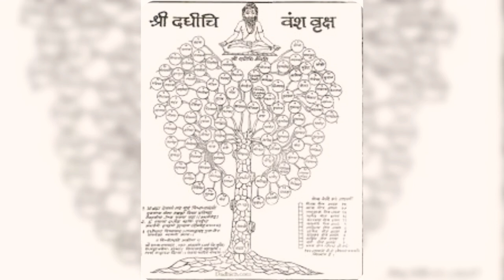Rishi Dadhichi Introduction in Samskritam / Sanskrit ऋषिः दधीचि: व्यक्तित्व परिचय: संस्कृतेन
Script by Shri Chetan Goyal Indore and Narration by Smt Rohini Kelapure, Pimpri Chinchwad Maharashtram. Editors : Smt Anjali Lele, Pune and Smt. Radhika Sivan Thakkar, Nerul, Navi Mumbai. Video creation by Dr. Prasad AS, Kum. Aswathi V Nair, Powai, Mumbai and Smt Rohini Kelapure, Pimpri Chinchwad Maharashtram.

Images courtesy : Internet. This video is being broadcasted as part of a no-profit initiative to promote Bharatheeya Samskriti and Samskritam (language).

Artist Shri Vivek Anantram @The Silent Flautist

ऋषिः दधीचि:

भाद्रपदमासस्य अष्टम्यां तिथौ बिहारप्रदेशस्य सीतापुरनगरे जात: अयं प्राचीनस्य भारतस्य वैदिकः ऋषि: आसीत् । तस्य मातु: नाम चित्ति तथा च पितु: नाम अथर्वा आस्ताम् । प्राचीनकथानुसारं स: विश्वे ब्रह्मविद्याया: ज्ञानी आसीत् । तदा ब्रह्मविद्याया: ज्ञानं केवलं तस्य समीपे एव आसीत् । इन्द्र: अपि ब्रह्मविद्याया: ज्ञानं प्राप्तुम् इच्छति स्म किन्तु ऋषिः दधीचि: केवलं अश्वनीकुमाराय एव ब्रह्मविद्याया: ज्ञानं दत्तवान् । दधीचिऋषे: जीवनं लोककल्याणार्थम् एव आसीत्। स: अत्यधिक: विनम्र: आसीत्। यदा स: ज्ञातवान् यत् विश्वे दानवानां वध: केवलम् अस्थिभि: निर्मितेन शस्त्रेण एव भविष्यति तदा दधीचि: विनाविलम्बेन इन्द्राय अस्थिदानं कृतवान् ।
तस्य मृत्यो: समये तस्य भार्या गभस्तिनी गर्भवती आसीत्। सा सती भवितुम् इच्छति स्म। किन्तु तस्या: गर्भे पुत्र: आसीत् अतः सर्वे देवा: तस्यै सती न भवितुं परामर्शं दत्तवन्त: । तदा गभस्तिनी तस्या: गर्भं पीपलवृक्षाय दत्वा सती अभवत्। अनन्तरं तस्या: पुत्र: पिप्पलाद: प्रसिद्ध: अभवत् ।